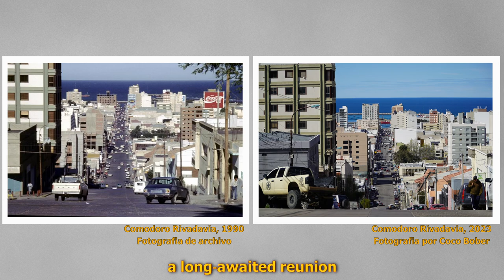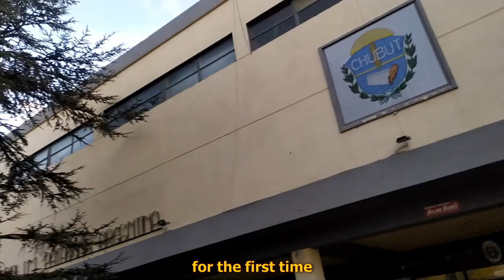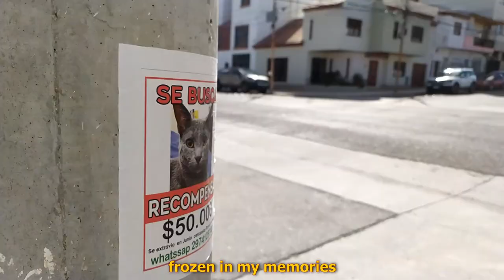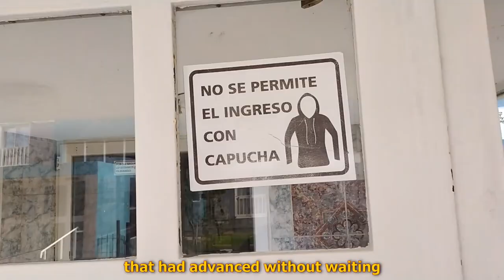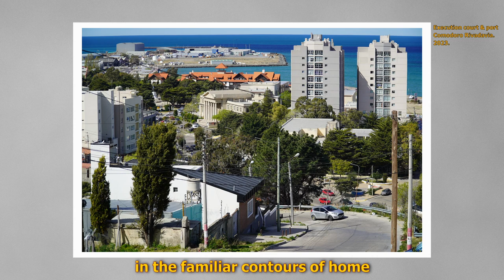Stranger in Europe, Foreigner at Home: A Heartfelt Journey Across Continents! 🌍💔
Join me as I navigate the ups and downs of discovering who I am, from the familiar streets of my hometown, Comodoro Rivadavia, Argentina, to the vibrant city life of Warsaw, Poland. Experience the emotional ride of being a foreigner in Europe while feeling like a stranger in my own land.

Discover how distance and cultural differences shape my understanding of self as I reflect on the changes in my hometown and my own growth over time. Explore the resilience needed to adapt to new surroundings and find where I truly belong.

This video offers insight into the challenges and rewards of navigating life between two worlds. Join me on this journey of self-discovery, connection, and understanding across continents.

Únase a mí mientras navego por los altibajos del descubrimiento de quién soy, desde las calles familiares de mi ciudad natal, Comodoro Rivadavia, Argentina, hasta la vibrante vida urbana de Varsovia, Polonia. Experimenta el viaje emocional de ser un extranjero en Europa y al mismo tiempo sentirte como un extraño en mi propia tierra.
Descubra cómo la distancia y las diferencias culturales moldean mi comprensión de mí mismo mientras reflexiono sobre los cambios en mi ciudad natal y mi propio crecimiento a lo largo del tiempo.

Este video ofrece información sobre los desafíos y recompensas de navegar la vida entre dos mundos. Únase a mí en este viaje de autodescubrimiento, conexión y comprensión entre continentes.